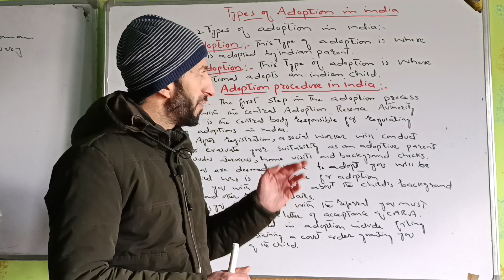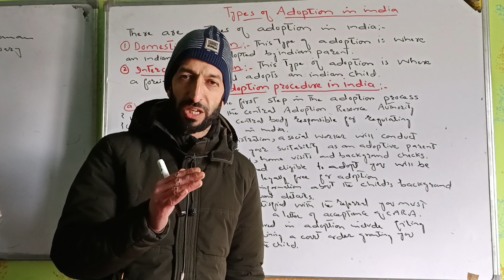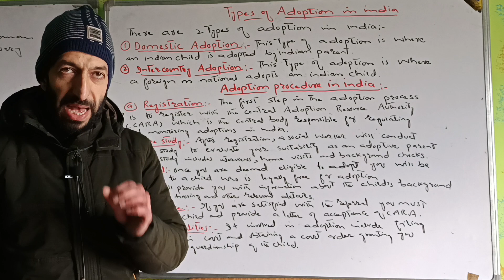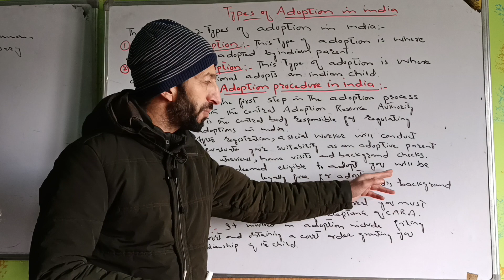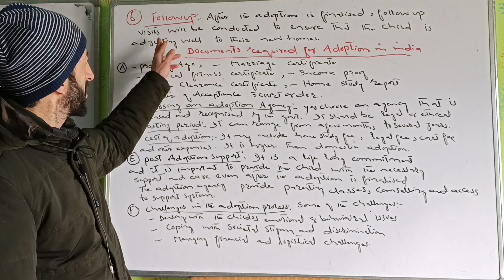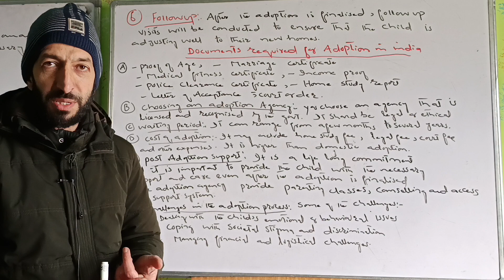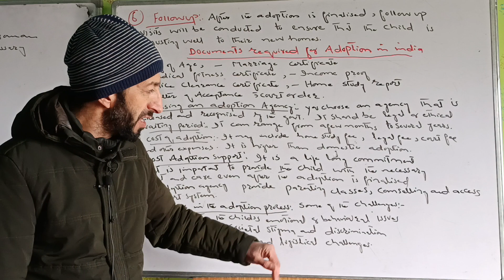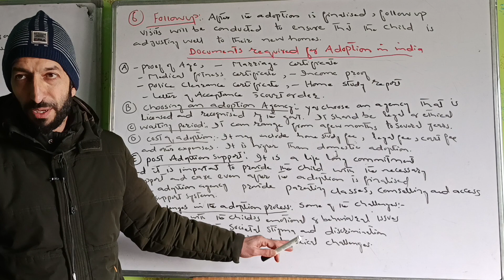Types of Adoption and its procedure (part ii):jkssbsupervisor||Education Enclave.